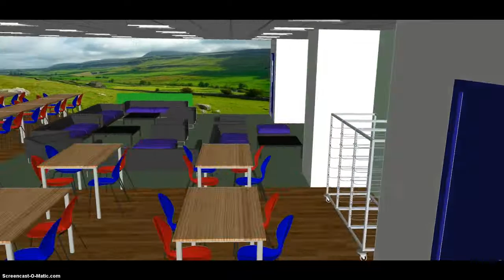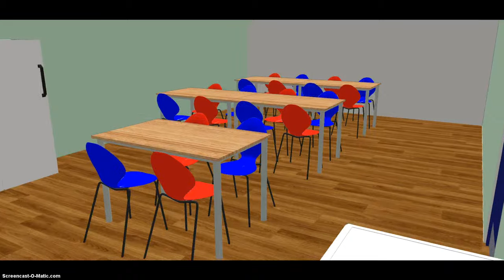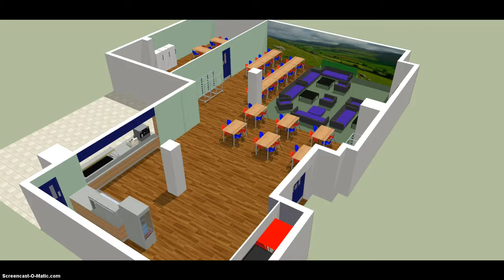Canteen Refurbishment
New floor, decoration, furniture and equipment.